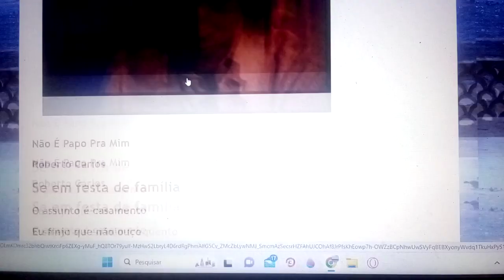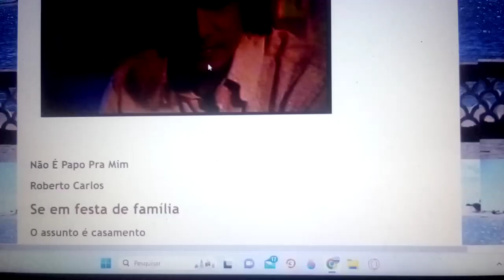Em festa de família o assunto é casamento eu finjo que não ouço essa escola eu não. Ensaio Cover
Se inscrevam, curtam, compartilhem, comente, obrigado.